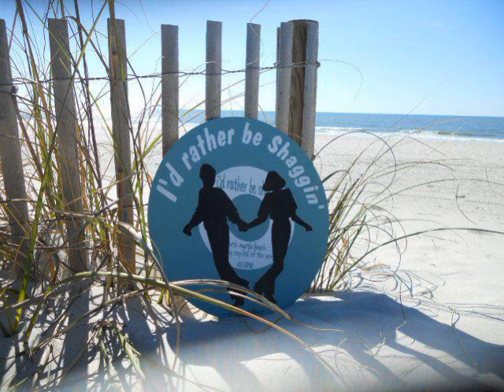East Coast Boppers - Shaggin' USA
We Promote & Carolina Beach Music
 All Music 0n SomeBeachMusic is For Entertainment Only